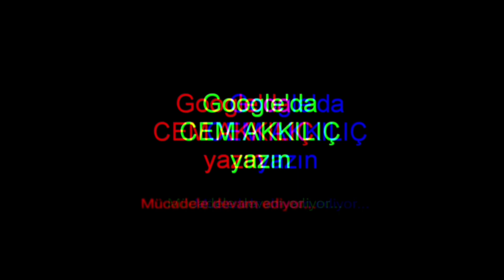CEM AKKILIÇ TANRI VARSA BİLE BENİM ONA BORCUM YOK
Müslüman ahalinin iddia ettiği gibi Tanrı varsa bile benim ona borcum yok. Hiç bir yükümlülüğüm yok!.. Çünkü o varsa bile bana sormadı seni yaratayım mı diye!..

Bakara 155 ayetinde tehditler savurup, sefaleti yaşatan, canlardan mallardan eksilten ve bu kıyıma razı olanlara cenneti vaad eden bir Tanrı ile asla işim olmadı ve olmayacak.

CEM AKKILIÇ
Denizci eskisi, blog yazarı, bostan korkuluğu